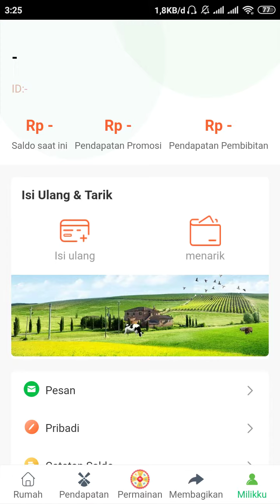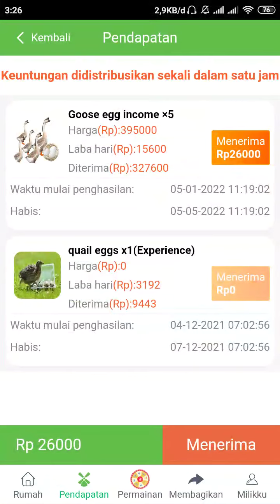Agridevelop investasi ternak hewan legit terbukti membayar berumur long live jangka panjang link 👇